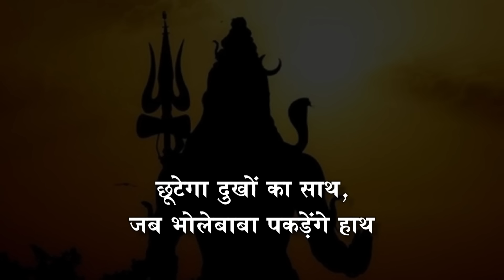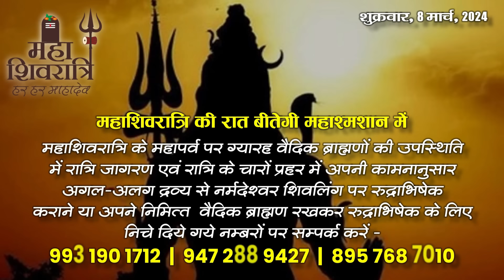07 March 2024 | शुक्र राशि परिवर्तन प्रभाव | उच्चाभिलाषी शुक्र का शनि से सम्बन्ध | मेष से मीन का हाल